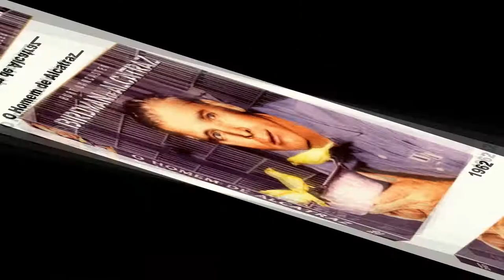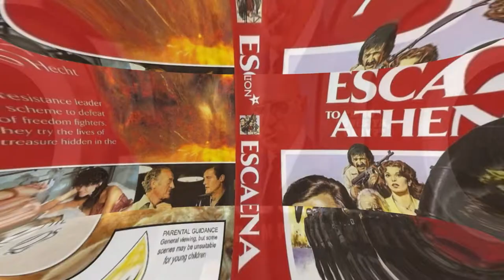Filmes de Telly Savalas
Telly Savalas (Aristotles Savalas, Garden City, Long Island, Nova Iorque, 21 de janeiro de 1922 - Universal City, Califórnia, 22 de janeiro de 1994) foi um ator de televisão e cinema dos Estados Unidos filho de imigrantes gregos.

1- Círculo do Medo(1962)
Título original:  Cape Fear
Diretor: J. Lee Thompson
Elenco: Gregory,  PeckRobert Mitchum,  Telly Savalas

2- O Homem de Alcatraz(1962)
Título original:  Birdman of Alcatraz
Diretor: John Frankenheimer
Elenco: Burt Lancaster, Karl Malden, Telly Savalas

3- A Maior História de Todos os Tempos(1965)
Título original: The Greatest Story Ever Told
Diretor: George Stevens, David Lean(some scenes), Jean Negulesco(some scenes)
Elenco: Max von Sydow, Charlton Heston, Telly Savalas

4- Genghis Khan(1965)
Título original: Genghis Khan
Diretor: Henry Levin
Elenco: Stephen Boyd, Omar Sharif, Telly Savalas

5- Uma Vida em Suspense(1965)
Título original: The Slender Thread
Diretor: Sydney Pollack
Elenco: Sidney Poitier, Anne Bancroft, Telly Savalas

6- Uma Batalha no Inferno(1965)
Título original:  Battle of the Bulge
Diretor: Ken Annakin
Elenco: Henry Fonda, Robert Ryan, Telly Savalas

7- Beau Geste(1966)
Título original: Beau Geste
Diretor: Douglas Heyes
Elenco: Guy Stockwell, Doug McClure, Telly Savalas

8- Os Doze Condenados(1967)
Título original: The Dirty Dozen
Diretor: Robert Aldrich
Elenco: Lee Marvin, Charles Bronson, Telly Savalas

9- Revanche Selvagem(1968)
Título original: The Scalphunters
Diretor: Sydney Pollack
Elenco: Burt Lancaster, Shelley Winters, Telly Savalas

10- O Sindicato do Crime(1969)
Título original: The Assassination Bureau
Diretor: Basil Dearden
Elenco: Oliver Reed, Diana Rigg, Telly Savalas

11-  O Ouro de Mackenna(1969)
Título original: Mackenna's Gold
Elenco: Gregory Peck, Omar Sharif,  Telly Savalas

12-   A Luta pela Terra(1969)
Título original: Land Raiders
Diretor: Nathan Juran
Elenco: Telly Savalas, George Maharis, Arlene Dahl

13-  007 - A Serviço Secreto de Sua Majestade(1969)
Título original: On Her Majesty's Secret Service
Diretor: Peter R. Hunt
Elenco: George Lazenby, Diana Rigg, Telly Savalas

14-  Os Guerreiros Pilantras(1970)
Título original: Kelly's Heroes
Diretor: Brian G. Hutton
Elenco: Clint Eastwood, Telly Savalas, Don Rickles

15- Cidade Violenta(1970)
Título original: Città violenta
Diretor: Sergio Sollima
Elenco: Charles Bronson, Telly Savalas, Jill Ireland

16- Sonny & Jed (O Bando J & S)(1972)
Título original: La banda J. & S. - Cronaca criminale del Far West
Diretor: Sergio Corbucci
Elenco: Tomas Milian, Telly Savalas, Susan George

17- Trinity... Os Sete Magníficos(1972)
Título original:  Una ragione per vivere e una per morire
Diretor: Tonino Valerii
Elenco: James Coburn, Bud Spencer, Telly Savalas

18-  Lisa e o Diabo(1974)
Título original: Lisa e il diavolo
Diretor: Mario Bava
Elenco: Telly Savalas, Elke Sommer, Sylva Koscina

19- Capricórnio Um(1977)
Título original: Capricorn One
Diretor: Peter Hyams
Elenco: Elliott Gould, James Brolin, Telly Savalas

20- Kojak(1973–1978)
Título original: Kojak
5 temporadas = 117 episódios
Elenco: Telly Savalas, Dan Frazer, Kevin Dobson

21- Fuga para Athena(1979)
Título original: Escape to Athena
Diretor: George P. Cosmatos
Elenco: Roger Moore, Telly Savalas, David Niven

22- Dramático Reencontro no Poseidon(1979)
Título original: Beyond the Poseidon Adventure
Diretor: Irwin Allen
Elenco: Michael Caine, Sally Field, Telly Savalas

23- Um Rally Muito Louco(1984)
Título original:  Cannonball Run II
Diretor: Hal Needham
Elenco: Burt Reynolds, Dean Martin, Telly Savalas

24- Os Doze Condenados: Missão Mortal(1987)
Título original:  Dirty Dozen: The Deadly Mission
Diretor: Lee H. Katzin
Elenco: Telly Savalas, Ernest Borgnine, Vince Edwards